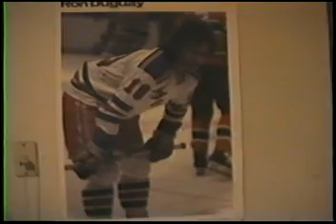SSU Footage Clip 3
SSU Footage Clip at 741 Shiloh in Salisbury, Maryland starring Scott T., 1995